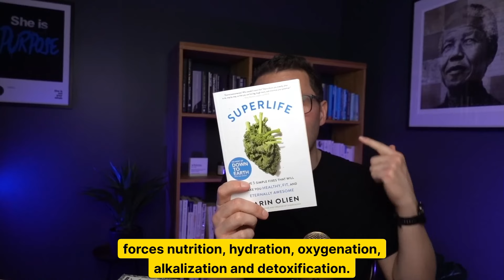Read These Books - They'll Make You Rich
In this episode, I share books that have transformed my life, making me rich in spirit, health, and mind. These books offer practical lessons you can apply to improve your life.

We cover:

The Happiest Man on Earth by Eddie Jaku
Focus on deep, meaningful relationships.

SuperLife by Darin Olien
Simple tips for a healthier life.

The power of visualization and specificity.

Think Like a Monk by Jay Shetty
The daily practice of gratitude.

These books provide actionable insights to help you grow. Don't let them become shelf help; implement their lessons.

Please share this episode with your loved ones.

On my channel I aim to bring you world-class guests and create epic videos to help you level up your leadership and personal mastery.

If you enjoy this episode, you can join the 1000’s of people who receive weekly updates from me in my weekly newsletter

I release a solocast every Wednesday, and an interview with a world class guest every Thursday.